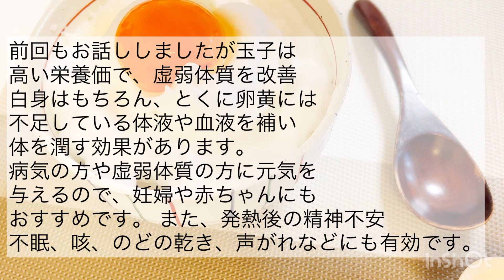[無添加]アイラップで棒棒鶏|物資でコーンスープでレンチンドリア♪|無添加手作りマヨネーズで油の確認してみて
たくさんの中から見ていただき感謝しております。

息子に残すブログでしたが…
忙しい主婦＆主夫様が簡単に調理でき、尚且つ
健康にも役立ててくれたら嬉しいです。

マヨネーズレシピ🫶
卵黄　2個
塩　小さじ1
お酢　大２
(酸っぱいの苦手な方は大さじ1)
オリーブオイル　ワンカップ

オリーブオイル以外は混ぜて
オリーブオイルは少しずつ混ぜる

棒棒鶏のタレレシピ🫶
すりごま　大2
ごま油　大1
醤油　大1
酢　大1
砂糖　大1
豆板醤　大1